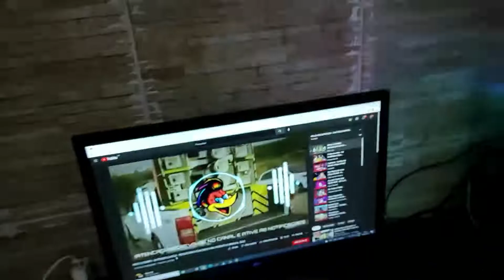Soundbar Gamer T-Dagger X-Ray RGB VS Caixa de Som Multilaser 15W no Pc Gamer (Ela é da Bagaceira)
🌟 UNBOXING: CAIXA DE SOM GAMER MULTILASER COM LED RGB 15W RMS (SP330) GRAVE TOP COM DIREITO A FRITADA!

🌟MONTEI UM PC TOPZERA NO Gabinete Gamer Montech Air X ARGB Com 3 Fans ARGB! (VÍDEO VERSÃO MOBILE)

💥 COMPRE SEU PC GAMER OU SUA PLACA DE VÍDEO NA CABRAL TEC: LINK DA LOJA VIRTUAL NA OLX COM 12X SEM JUROS!